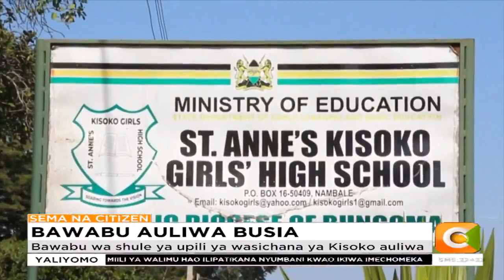Bawabu wa shule ya upili ya wasichana ya Kisoko auliwa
Apondo: Majambazi walitaka kuiba pesa, ila wakaiba tarakilishi